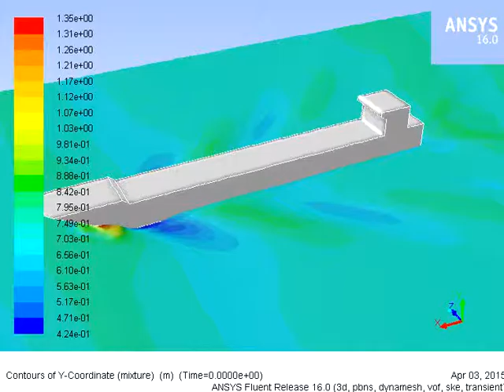CFD, Ship movement, ANSYS Fluent